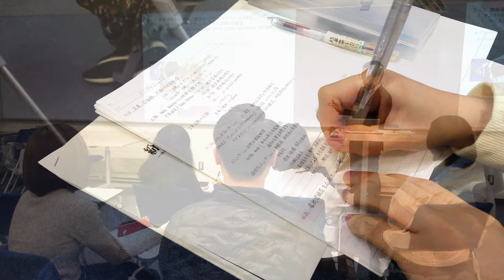【壮大な景色】【北海道No.1大学】北海道大学 大学院国際広報メディア観光学院 PV イメージ動画 紹介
北海道大学大学院国際広報メディア観光学院のイメージ動画となります。
様々な国の方が同じ教育を受ける素晴らしさを見させていただきました。

この素晴らしい教育が皆様に少しでも伝わればと思います。

撮影 ・ 映像制作
エアリアルジャパン株式会社
AerialJapan Inc.
from Hokkaido Sapporo.
_Job description_
Drone pilot / Aerial Shoot / film maker
We'll deal with domestic and international.
エアリアルジャパン株式会社は DJI Specialist資格取得者のみ在籍事業者
国土交通省 日本全国包括的許可および承認取得済事業者